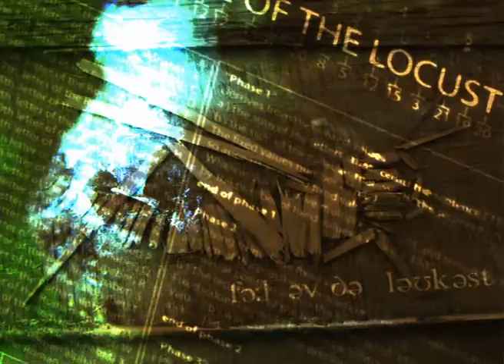Dvd Menu Graphics and Audio for Homo Iratus' DVD disc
An eerie DVD menu backround soundscape